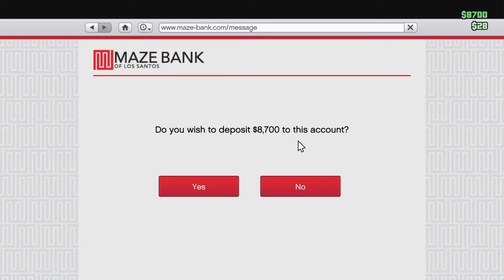Grand Theft Auto VFuuuuuun 2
:p